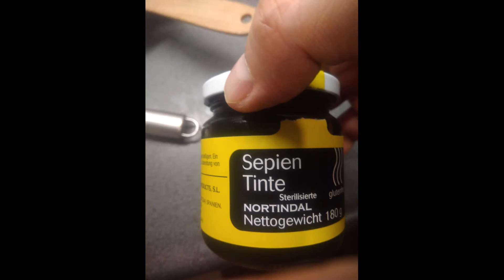calamarata tonno nero di seppia et pesto siciliano